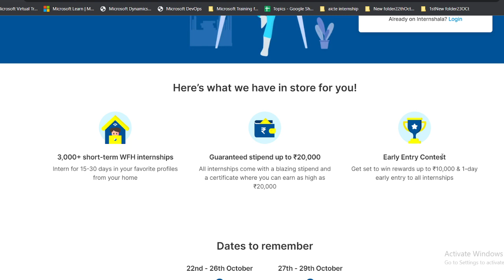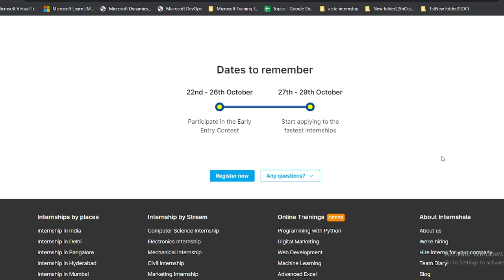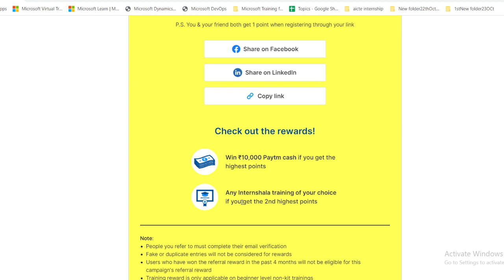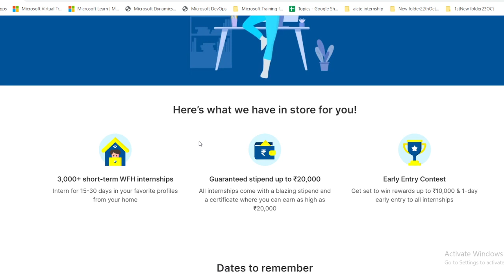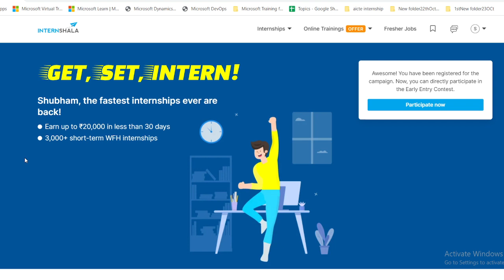Internshala WFH Internships | internship for students | shubham arora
Internshala WFH Internships | internship for students | internshala internship | shubham arora | work from home | internship with stipend

internship
internships
swiggy internship 2021
swiggy 1 day internship
internship at swiggy
swiggy internship for students
swiggy non coding internship
1 day dream internship at swiggy
paid internship
google internship
internshala
internshala internship
internshala work from home
internshala internships
internshala summer internship
internshala internship work from home
internshala certificate
internshala internship process
internshala internship certificate
internshala 1 day internship
internshala 3 day internship
internshala internships
1 day internship of internshala
1 day dream internship
get paid internship in 1 day
internshala free internship
1 day internship
paid internship
internship in internshala
internship for students
1 day dream internships internshala